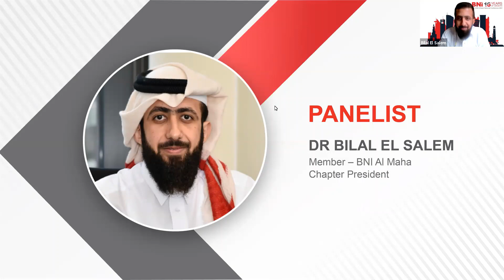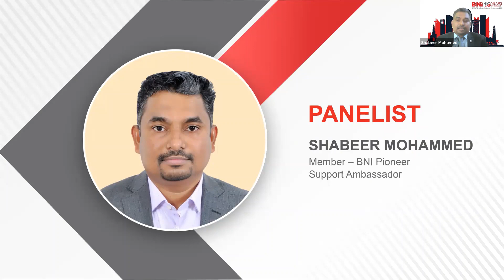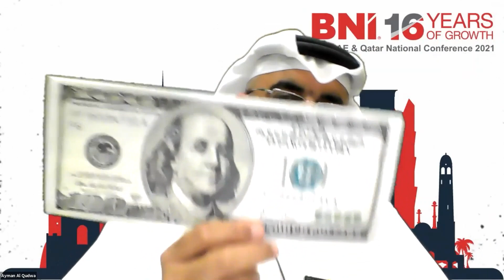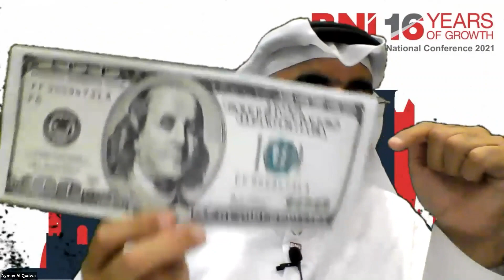Panel Discussion How to scale up your business using BNI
We have an exciting Member Panel Discussion by best performers from each of the 5 chapters in BNI Qatar. They will be speaking about how to scale your business using BNI.
The panel is moderated by Narayani S Kumar .
The panelists are:
1. Ayman Al Qudwa from BNI Royals Chapter
2. Manzoor Moideen   from BNI Winners
3. Shabeer Shamras   from BNI Pioneers
4. Bibu Sridhar from BNI Phoenix
5. Dr Bilal El Salem from BNI Al Maha